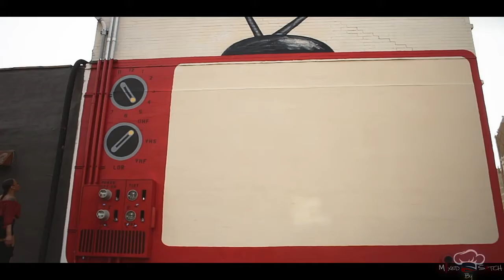Dino - "Slide"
Shot and Edited by @MixedBySatch (On all Social Medial Platforms)